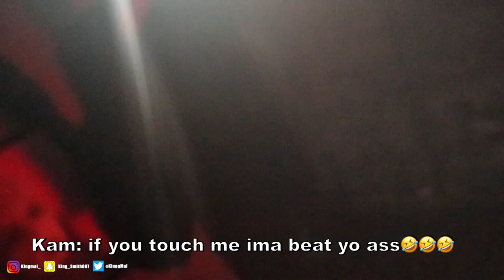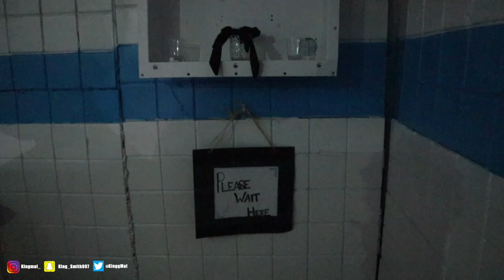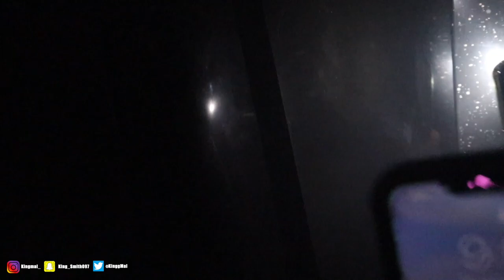CONTAINMENT HAUNTED HOUSE VLOG! (Collaboween Fest)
So in this video we went to Collaboween! It was a big event that a bunch of big YouTubers and Influencers hosted, paired with the number 3 rated Haunted House in Georgia. Following behind 13 stories and Netherworld.